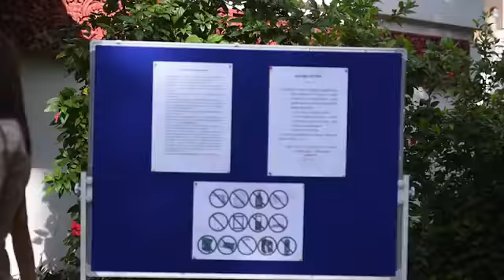ក្រុមប្រឹក្សាធម្មនុញ្ញបើកសវនាការចងLDPអោយគជបវាយមួយអស់ចិត្ត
ក្រោយពីក្រុមប្រឹក្សាធម្មនុញ្ញចេញសេចក្ដីសម្រេចតម្កល់ទុក សេចក្ដីសម្រេចរបស់ គ.ជ.ប នៅព្រឹកថ្ងៃទី២១  ខែធ្នូនេះរួចមក តំណាងរបស់ គណបក្សសម្ព័ន្ធដើម្បីប្រជាធិបតេយ្យ ដែលបានចូលរួមតាមដានការបើកសវនាការ និងដំណើរនៃការដាក់ពាក្យបណ្ដឹងជំទាស់លើសេចក្ដីសម្រេចរបស់ គ.ជ.ប នោះ បានបង្ហាញការមិនពេញចិត្តចំពោះសេចក្ដីសម្រេចនេះ និងចាត់ទុកសវនាការរបស់ក្រុមប្រឹក្សាធម្មនុញ្ញថាអយុត្តិធម៌ និងមិនមានតម្លាភាពទាល់តែសោះ៕